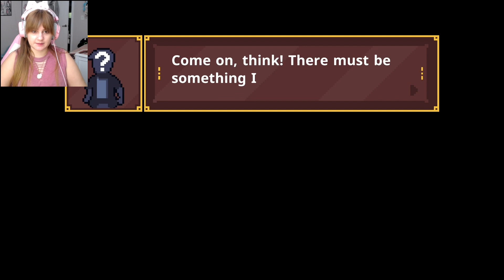Maybe I'm not meant to be Ageless